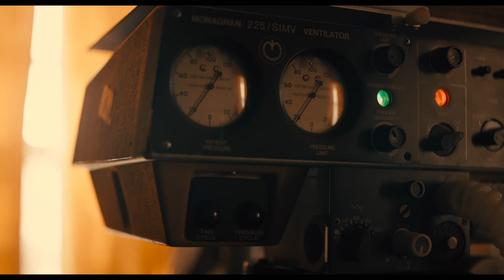Marmalade (2024) | Trailer - Joe Keery, Hans Christopher,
Recently incarcerated, Baron strikes up a friendship with his new cellmate, a man with a history of prison breaks. As they hatch a plan to escape, Baron recalls how he met the love of his life, Marmalade, and how they came up with a scheme to rob a bank.

Director: Keir O'Donnell
Writer: Keir O'Donnell
Stars: Joe Keery, Hans Christopher, Aldis Hodge